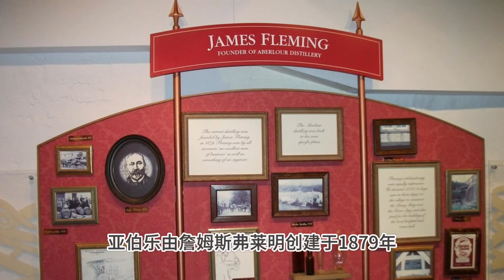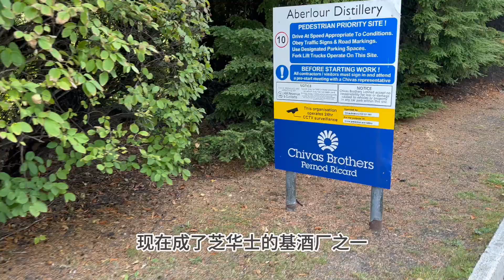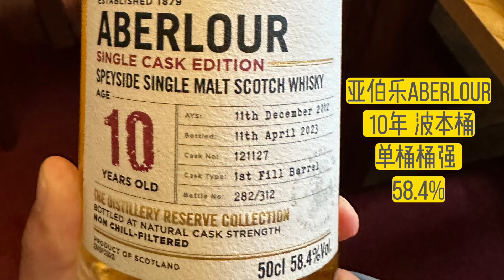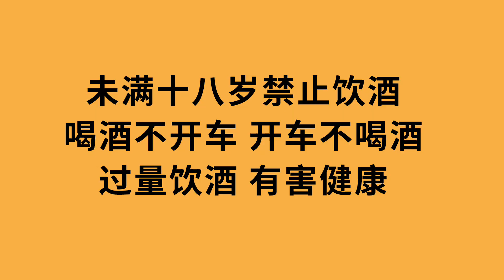【斯佩塞酒途】亞伯樂最好的單桶竟然是10年？ 亞伯樂10年波本+10年雪莉+18年波本+21年雪莉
只有一條街的小鎮亞伯樂，盡頭就是亞伯樂酒廠，因為施工不能參觀工作區，就只能在廠門口的品鑑室喝酒，結果是單桶的盛宴，至今想起來還是口舌生津，不論波本還是雪莉，亞伯樂酒廠對橡木桶的控制能力證明了他是一件優秀的酒廠。